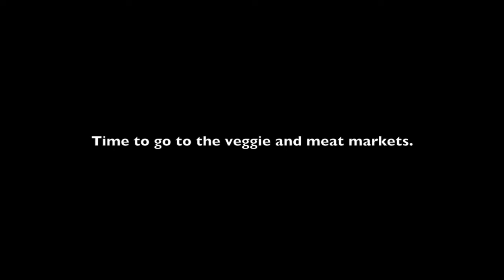Vlog 2, police, church, and a trip to the market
Also if you have any questions for us please ask in the comments and we will try to respond in the next video.